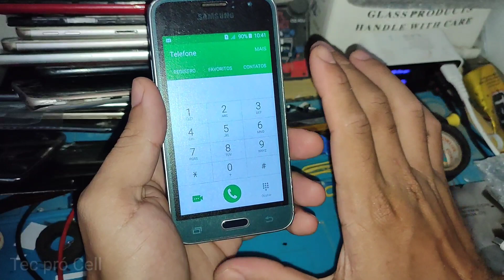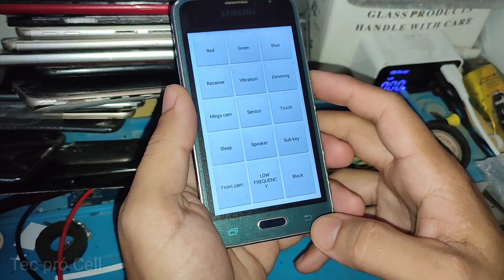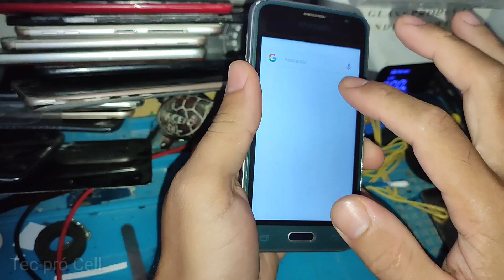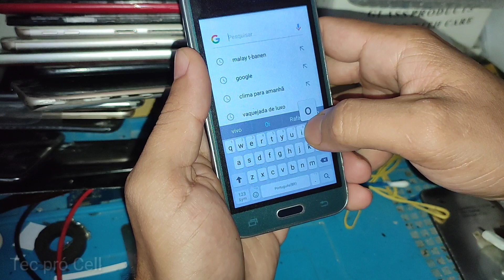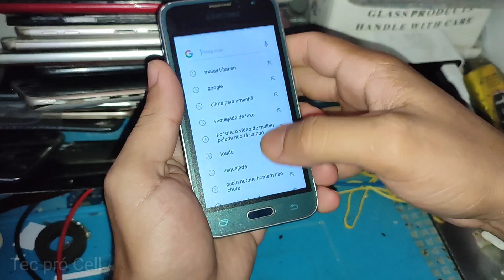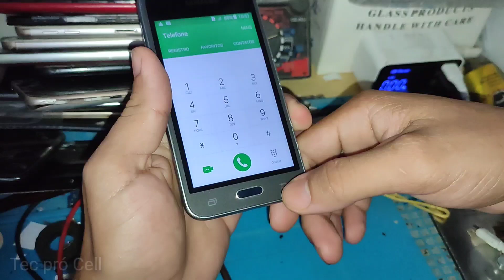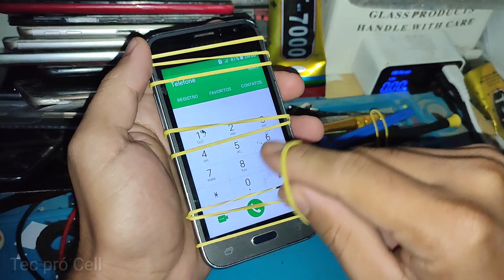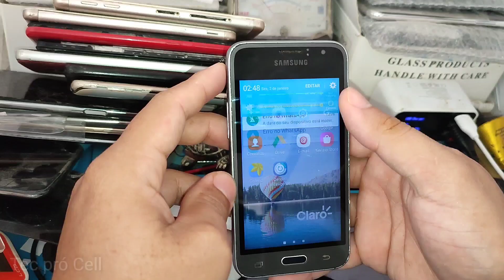COMO TROCAR TELA DISPLAY FRONTAL QUEBRADA POR UMA NOVA INCELL NO CELULAR SAMSUNG GALAXY J1 2016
COMO TROCAR TELA DISPLAY FRONTAL INCELL NO CELULAR, DISPOSITIVO, SMARTPHONE, TELEFONE, SAMSUNG GALAXY J1 2016. TROCANDO. COMO COLAR DISPLAY NO J1 2016. COLANDO TELA. COMO SUBSTITUIR.SM-J120H, J120M, J120F, SM-J120G, SM J120... SUBSTITUIÇÃO, SUBSTITUINDO TELA SAMSUNG J1 2016. PASSO A PASSO. TUTORIAL COMPLETO.

TEC PRÓ CELL - TEC PRÓ CELL